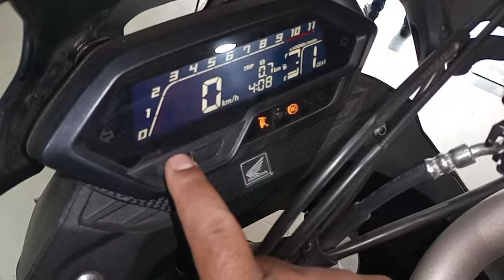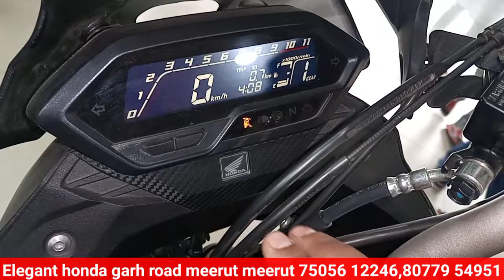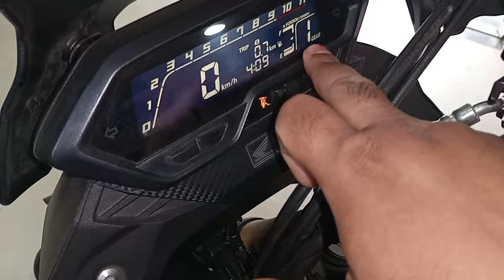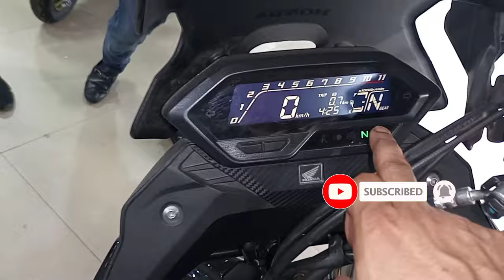🤑होंडा ने चुपके से लॉन्च कर दी बड़ी बाइक 😍Honda cb 200x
honda cb 200x bike
honda cb 200cc bike
honda new bike launch
2024 honda newly launched bike
honda 200 bike
honda 200x bike
2024 honda cb 200 x price
honda cb 200x features
honda cb 200x review
2024 honda cbx review

honda sp 125 sports edition
honda sp 125 price
honda sp 125 features
honda deo 125
Honda hornet 2.0 new model
2024 honda activa 125
honda deo 125 new model
honda livo price
honda cd 100 bike
honda cd 110 dream deluxe
Honda cd 110 dream
honda shine 100cc
Honda shine 100cc bike
honda unicorn bike
honda unicorn bike price
honda activa
honda shine 100cc
honda unicorn bike
honda activa 2024
hero splendor plus
hero splendor x tec
hero glamour xtec price
hero glamour bike
Royal enfield classic 350
jawa bobber 42 black mirror
jawa yezdi bike
Yamaha R15 bike
Yamaha R15
bajaj platina 110 abs
hero splendor plus
hero splendor bike 2024
tvs sport bike
tvs sport els bike
tvs sport kls bs6
tvs apache 160 4v
tvs apache rtr 310 price
honda cb 350
honda cb 300
honda Hines
kawasaki new model 2024